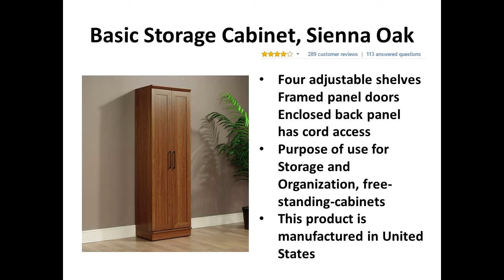free standing kitchen pantry cabinet review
to get your kitchen cabinet at the lowest possible price.

free standing kitchen pantry cabinet

standing cabinets for kitchen

food storage cabinet with doors

vintage metal kitchen cabinets for sale

black kitchen cabinets for sale

kitchen cabinets for mobile homes

antique kitchen cabinets for sale

Your kitchen and/or bathroom needs freestanding cabinets that will not only allow you to take advantage of the storage capacity of the room but allow you free access to what you have in them. There are many reviews already online about this. If you go to Aliexpress, alibaba, or youtube you may be denied the right shopping ideas you need to achieve this. Get the best kitchen cabinet for the right usage Now.